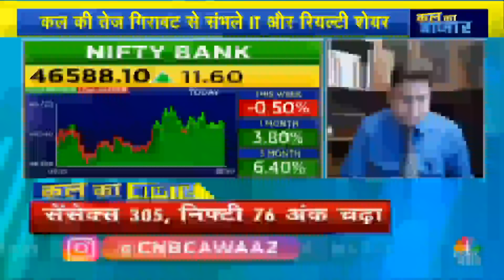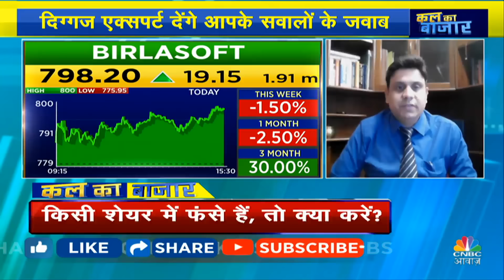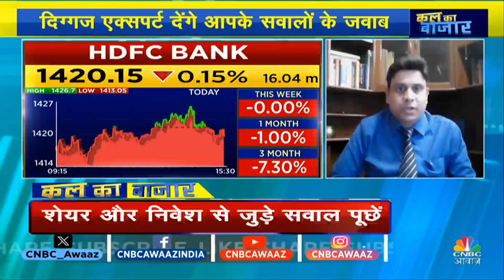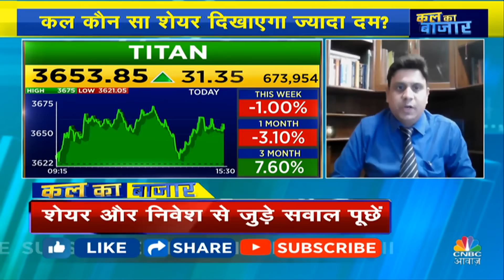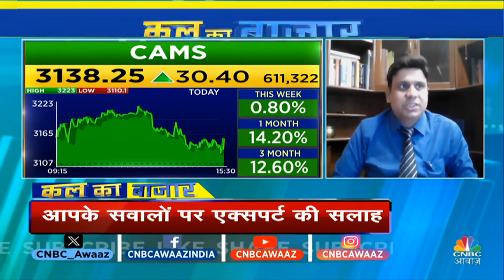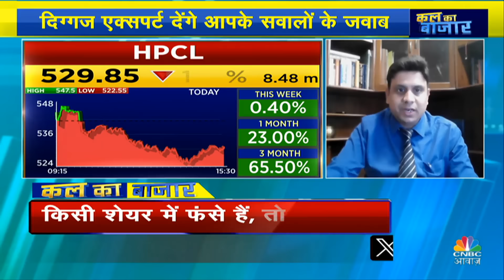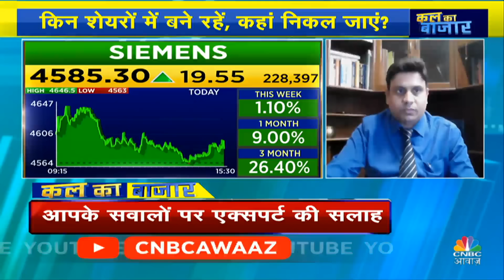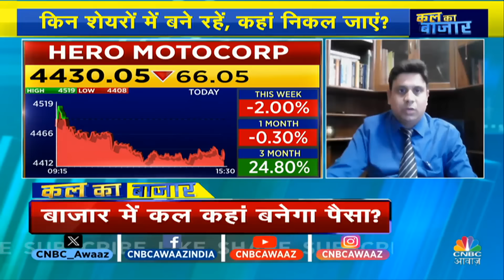Share Market Tomorrow: कल बाजार में किन Sectors और Shares में है कमाई का बढ़ियां मौका | 27 Feb 2024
ShareMarketTomorrow | बाजार में कहां है कमाई का मौका ? किस शेयर से निकलना फायदेमंद ।कौन सा शेयर कराएगा बड़ी कमाई? आपके सवालों पर एक्सपर्ट की सलाह। देखिए KalKaBazaar Deepali Rana के साथ।

n18oc_business